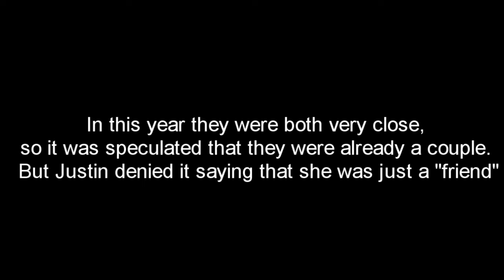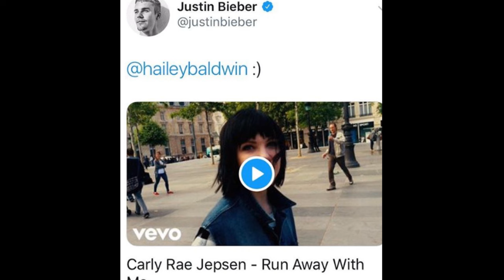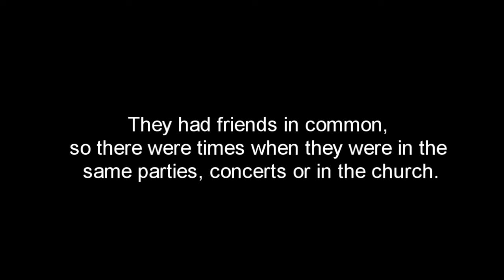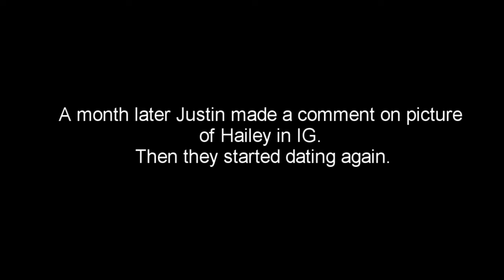Hailey Baldwin + Justin Bieber Story (Jailey) |2009-2018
Hailey has always been a fan of Justin Bieber, she has always been there for him, as a friend, as a girlfriend and as a wife.

Now Justin is happy, and that is what matters.

. NO HATE .

I make this video nonprofit.

Perfect Two - Auburn
Umbrella - Ember Island
Get Used to it - Justin Bieber
Run Away With Me - Carly Rae Jepsen